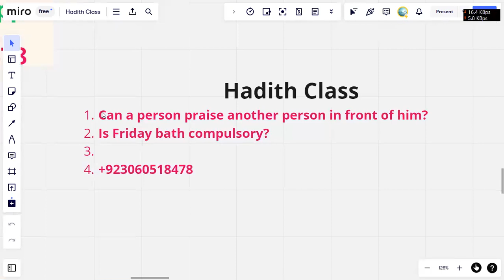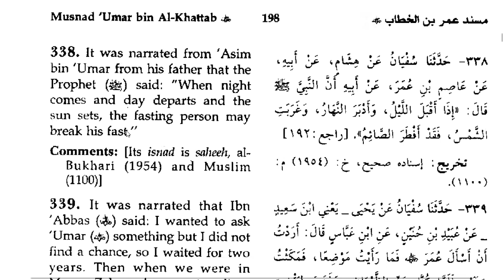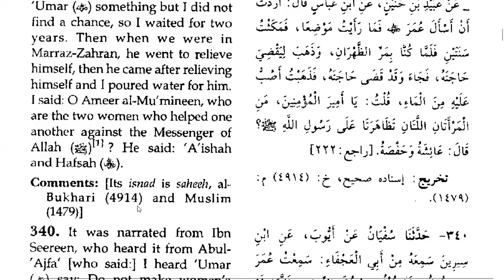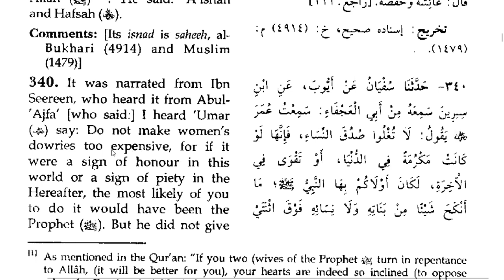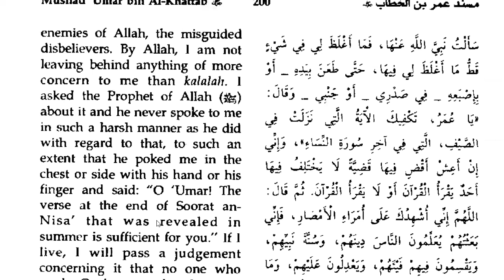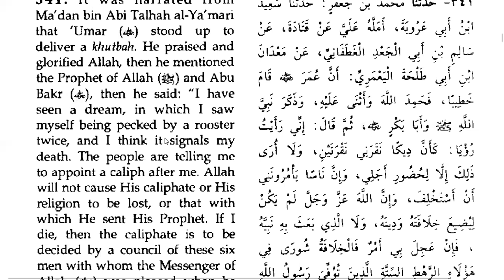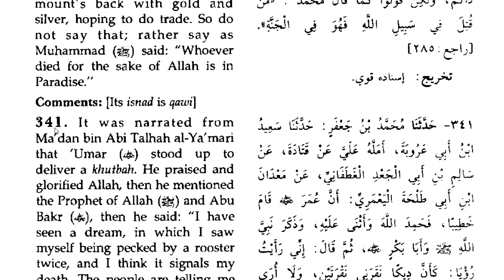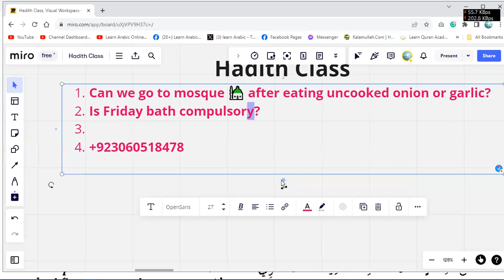Hadith Class | What's the ruling for wiping over the leather socks instead of washing feet in Wudu?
Can we go to the mosque 🕌 after eating uncooked onion or garlic?
What's the ruling for wiping over the leather socks instead of washing feet during the Wudu?